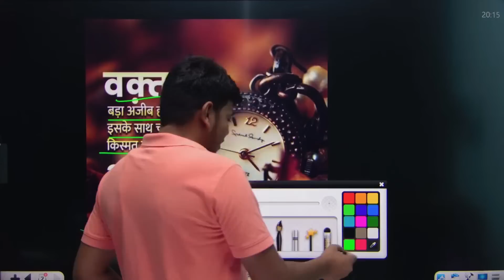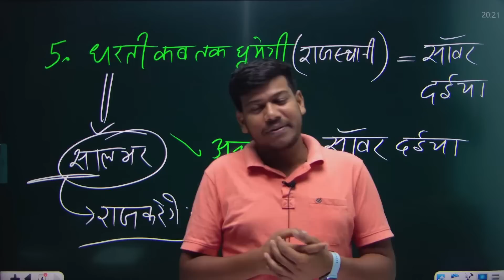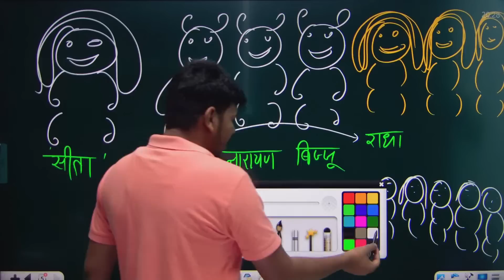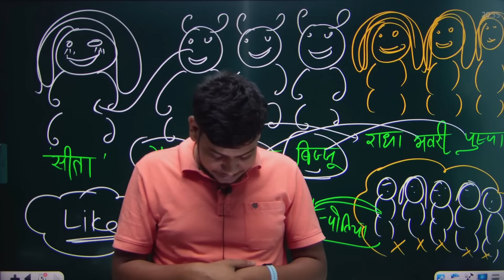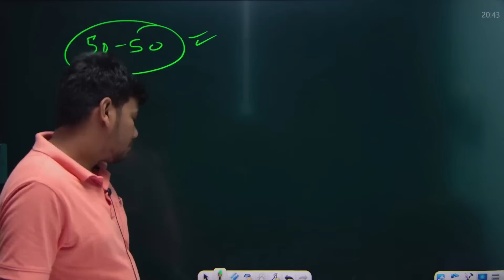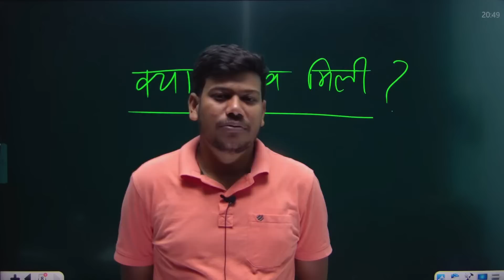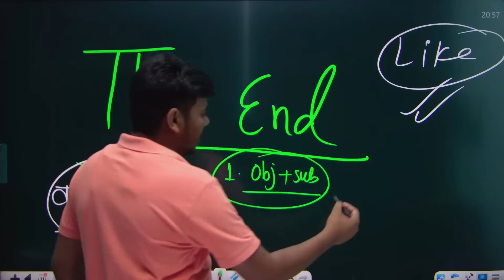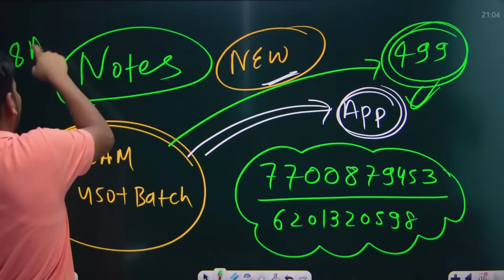घरती कब तक घूमेगी क्लास 10 || Dharti Kab tak ghumegi Full Story in Hindi || Class 10th हिंदी वर्णिका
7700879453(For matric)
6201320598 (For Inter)